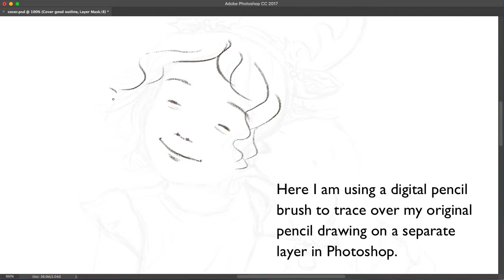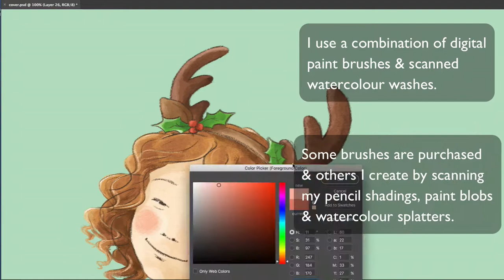That Christmas Feeling Picture Book Illustration Process - full version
Screenflow 6 time-lapse video showing my illustration process, including brief descriptions of how I work throughout the video. More art process information is below in this description.

This is the cover illustration I did for the picture book, That Christmas Feeling, written by Lili Wilkinson, published with Allen and Unwin 2017.

I use a combination of digital paint brushes and scanned watercolour washes that I've created by hand. Some brushes are purchased and others I create by scanning my pencil shadings, paint blobs and watercolour splatters. Most of my purchased digital brushes were created by Kyle T Webster.

Materials used: pencil, watercolour, photographed wood, concrete and fabric textures I found around my house, my own photoshop brush creations, Kyle T Webster's photoshop brushes, Adobe Photoshop CC 2017 and Intuos Pro Wacom Tablet (I thought about saving up for Wacom's Cintiq Display, but it's quite expensive and takes up more space than my Intuos Pro Tablet. I like my desk space).

The pattern on Dottie's dress is just a simple dot pattern I made in photoshop and pasted into her dress using layer masks.